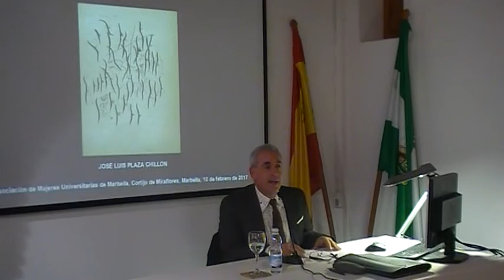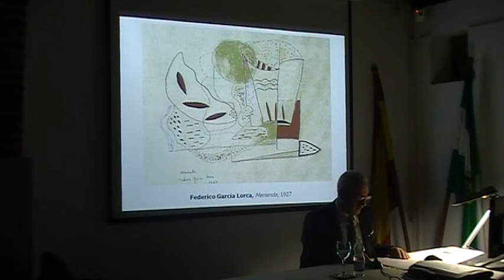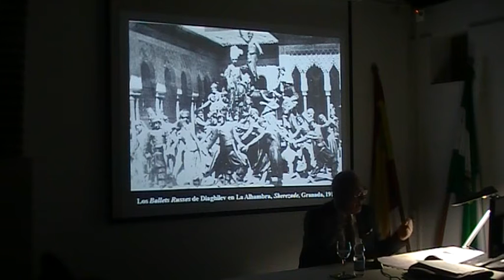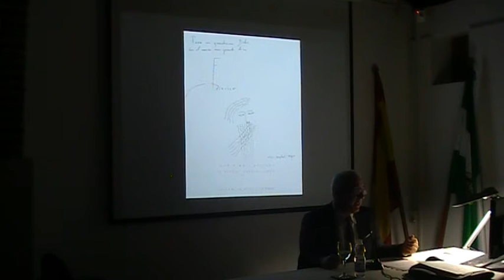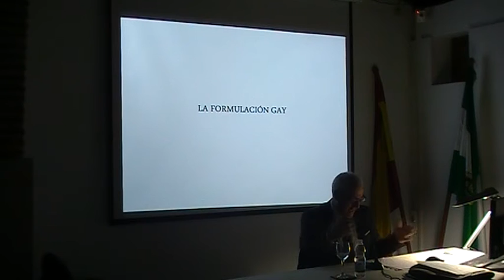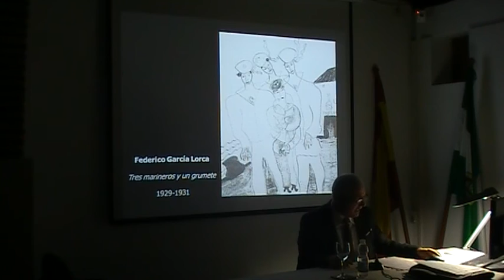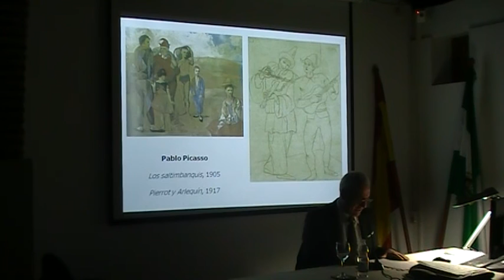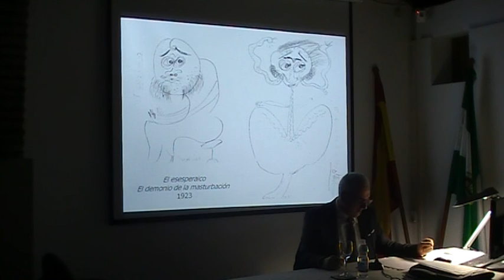Conferencia sobre la obra gráfica de Lorca en Marbella I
La Asociación de Mujeres Universitarias de Marbella presenta esta conferencia del Doctor en Historia del Arte José Luís Plaza Chillón, “las Vanguardias en la Práctica Lorquiana: Una aproximación a la obra gráfica lorquiana”, tendremos la oportunidad de escuchar una conferencia sobre un aspecto poco conocido de Federico de la voz de una de las personas más versadas en la obra de Lorca. Esta conferencia ha sido parte de los actos organizados por el 80 aniversario de la muerte del poeta. Ha sido acogido con gran éxito en la Universidad de Granada y en la antigua Residencia de Estudiantes en Madrid.